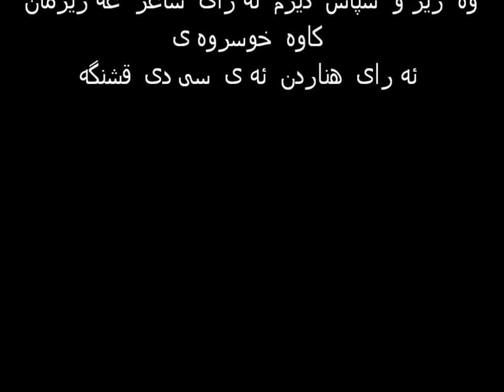بەش یەکەم. گروه هه لپه رکی له شار داله هو ..( چه پی)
تاریخچه هه لپرکی یا همان رقص کردی در این مقاله منظور از كردستان تمام مناطق كردنشین ایران عراق سوریه و تركیه و شمال خراسان میباشد
  واژه ؛هه لپه رکی ؛از کلمه هه لپر به معنی جنبش و تکان و در اصل به معنی حمله کردن است که نمادی ازحرکات جنگی است ...قبل بیان مطالب باید به این نكته توجه داشت كه حركات موزون كردی كاملا حركاتی آیینی و ریشه در مسایل دینی و اجتماعی آریایی ها و سنت های زرتشی داردو  با دیگر حركات موزون سایر اقوام كه برای تفریح و سرگرمی و جنبه های جنسی بوده است كاملا تفاوت داردبطور خلاصه و مختصر نكات زیر در تمام حركات هه لپركه كردی یكسان میباشد كه مفهموم آن بیان شده است
_دستمال داشتن نفر اول و آخر نشانه برابری همه اعضای گروه میباشد_گرفتن دست نشانه اتحاد گروه_وجود زنان در رقص نشانه اتحاد خواهر و برادری میان همه ی زنان و مردان و نقش اجتماعی زنان در گروه_كوبیدن پا بر زمین تهدید مهاجم و اشاره به زمینی است كه وطن گروه محسوب میشود
_هورا و صدای جمعی برای ترساندن دشمن میباشد_نشستن در هنگام مراسم به معنی ترغیب دشمن و گروه منفور به تسلیم شدن_بلند كردن سر به معنی استمداد گرفتن از یزدان پاك_اگر از دور به حلقه نگاه كنید و دستهای به هم گره كرده را ببینید همانند حلقه هی زنجیر میباشند_و بسیاری نكات ریز دیگر. ادامه دارد××

با تشکر  له  شاعر  عه زیزمان  کاک  کاوه  خوسره وی